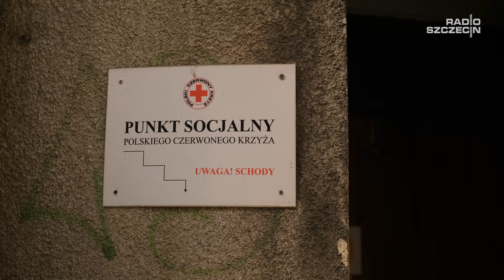PCK rozdaje paczki na Wielkanoc